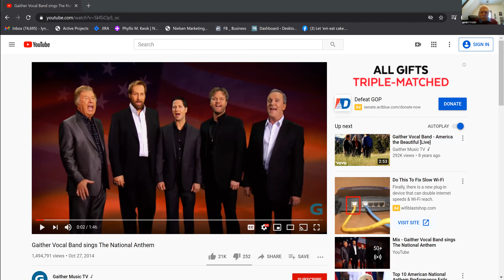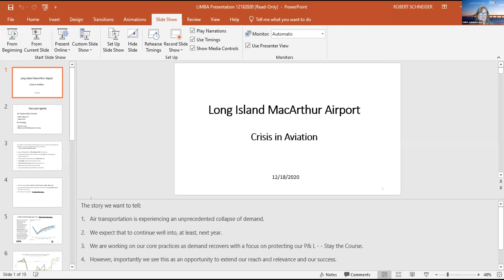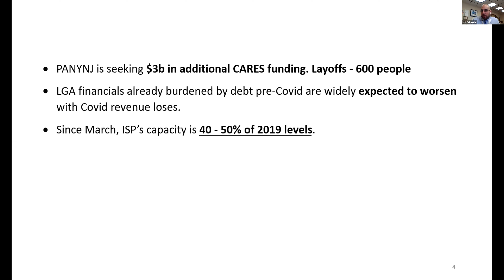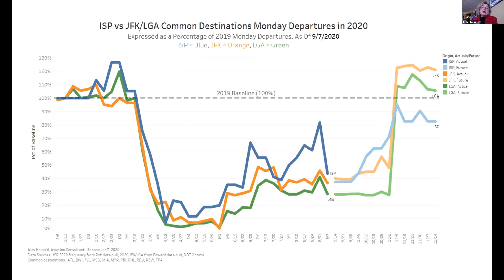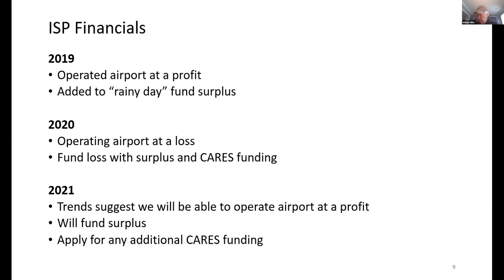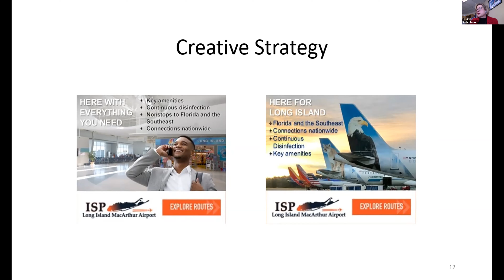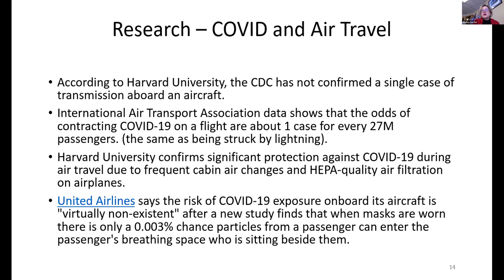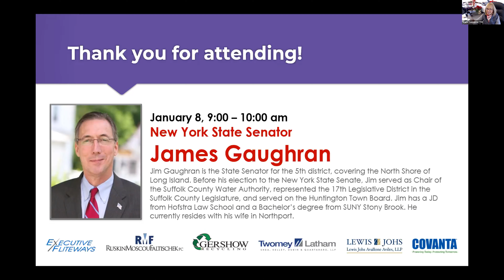MacArthur Airport Commissioner Shelly LaRose